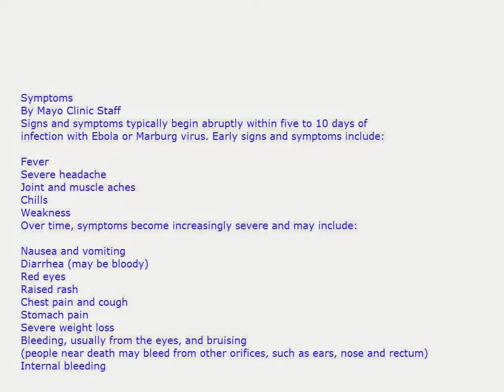Symptoms Of Ebola